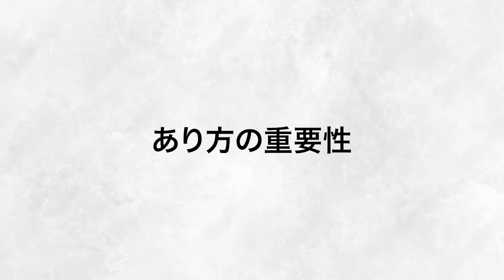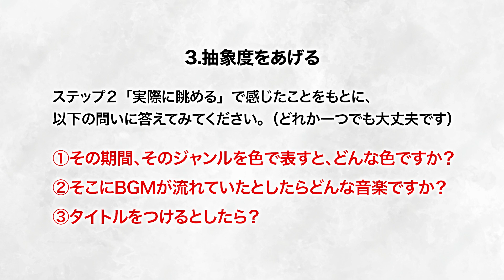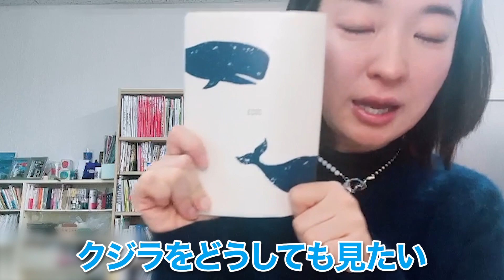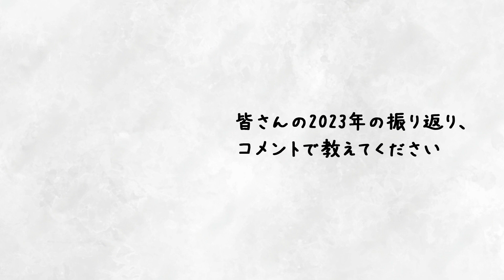【年末年始】一年のふり返り⭕️これだけ守って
2023年もお疲れ様でした！
年末年始をいかがお過ごしでしょうか？
一年の振り返りにお役立ていただけたら幸いです。

0:45  守ってほしいたった1つの原則
8:53 ５つのステップ
13:07 2023年もお世話になりました

▶️「受け取る」を阻害しているもの、「受け取る」の次に来ることなど はコチラをお読みください
私の大好きな 由佐 美加子さんの本
お金の不安と恐れから自由になる！ - 人生が100％変わるパラダイムシフト -